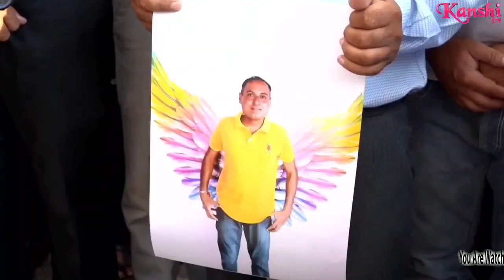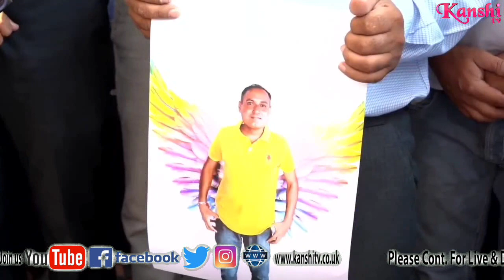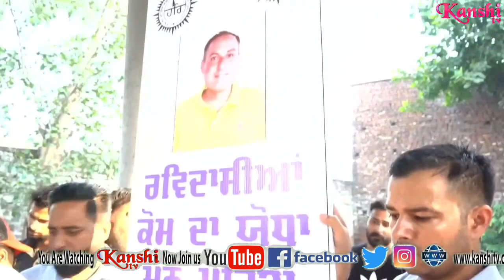ਹਜ਼ਾਰਾਂ ਨਮ ਅੱਖਾਂ ਨਾਲ ਕੀਤਾ ਗਿਆ ਮਨੂੰ ਮਹਿਤਾ ਰਵਿਦਾਸੀਆ ਦਾ ਅੰਤਿਮ ਸੰਸਕਾਰ, ਪਰਿਵਾਰ ਦਾ ਰੋ-ਰੋ ਹੋਇਆ ਬੁਰਾ ਹਾਲ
KANSHI TV Join Us On Facebook
 KANSHI TV एक मीडिया चैनल होने के साथ एक सामाजिक आंदोलन भी है । हम चैनल के माध्यम से बाबासाहेब डा. भीम राव अम्बेडकर जी की विचारधारा को हर घर तक पंहुचाना चाहते हैं और हम हर शोषित वर्ग की आवाज़ बनना चाहते हैं जिसकी आवाज़ कमज़ोर है या जिन्हें सरकार सुनना नहीं चाहती और मीडिया के प्रोपेगैंडा के तहत दुष्प्रचार कर जिस भी तबके का नुकसान कर रही है